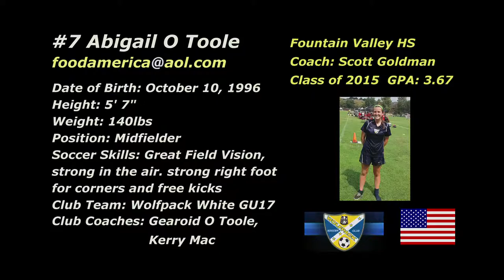#7 Abigail O Toole Midfielder